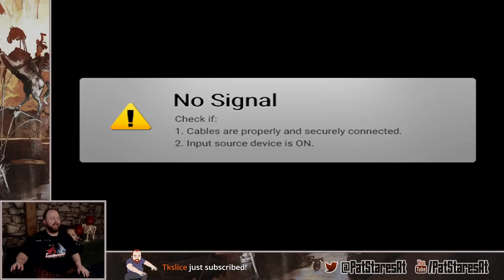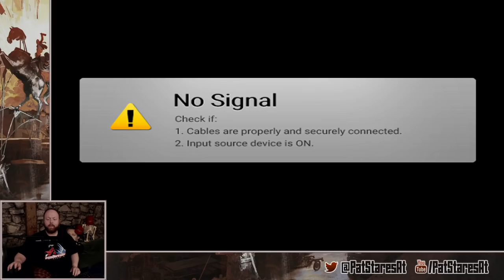Pat Stares At Disco Elysium Final Cut! (Part 3)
0:00 Pre-Stream
44:43 Gameplay